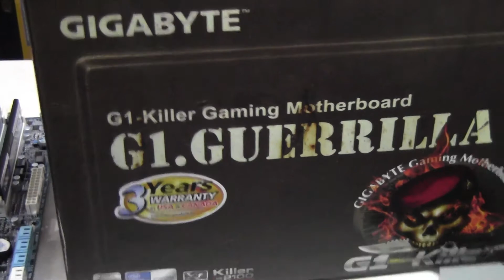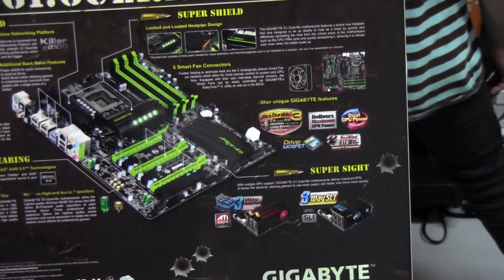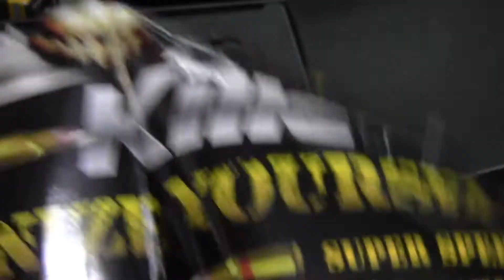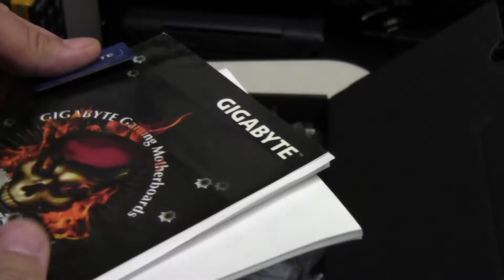Gigabyte G1 Guerilla 1366 motherboard 980 extreme repair